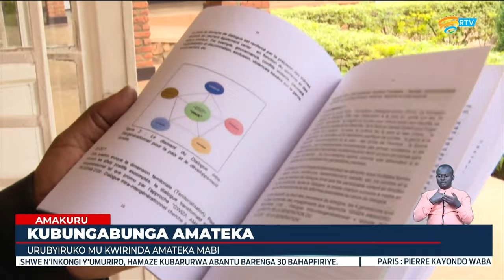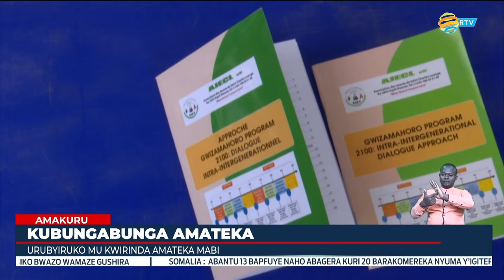Urubyiruko rurasabwa kwirinda umurage w'amateka mabi